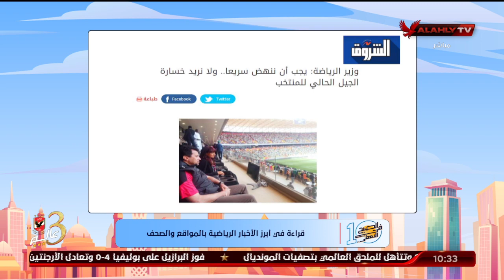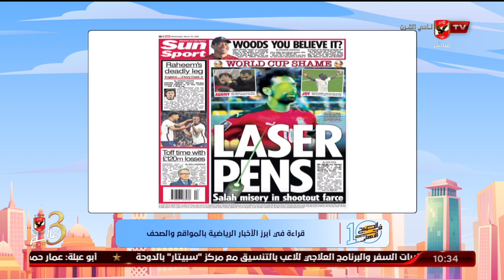تعرف علي ما قالته الصحف العالمية بعد لقاء مصر والسنغال | 10 الصبح في الأهلي